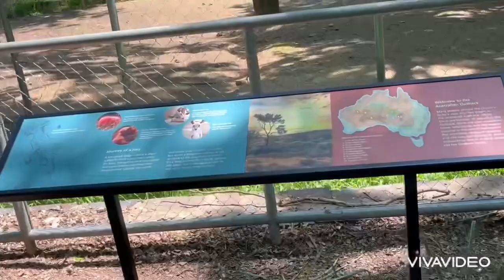Philadelphia Zoo / Parte 3 /último video del zoológico